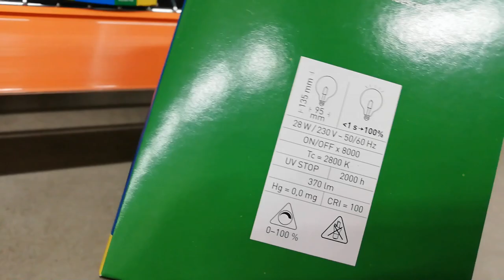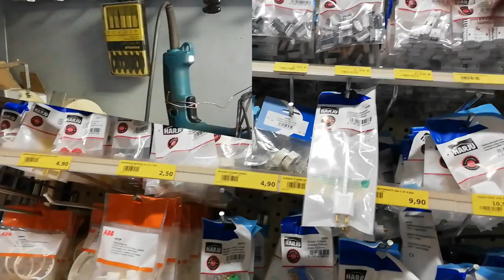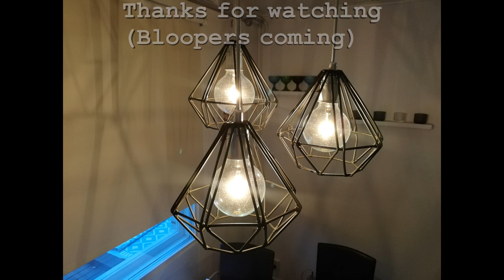Diamond lamp shades. From trash to decor (How to make)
DIY Projects

This time i updated our kitchen light. Old 3 armed, striped lamp got to go and i updated a 70s old lamp.

This was some project, but all good at the end

I made these shades from recycled materials (Metal wire)

where i add all the newest videos and writings.

If you are intrested even the smallest projects, you can send me friend request at facebook:

Hope you liked the video. Leave some comment. Thank you